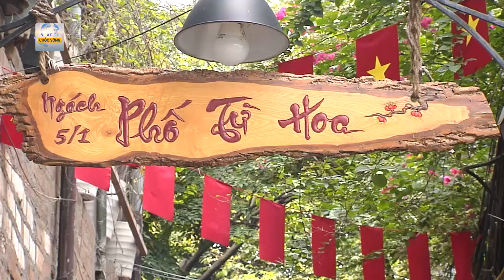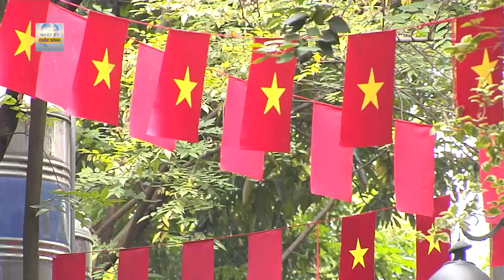Ấn tượng ngõ cổng vòm độc nhất vô nhị ở Hà Nội | Cuộc sống 24h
Cuộc sống 24h |  Ấn tượng ngõ cổng vòm độc nhất vô nhị ở Hà Nội
Con ngõ nhỏ hẹp, dài chưa đầy trăm mét tại ngách 5/1 phố Từ Hoa (quận Tây Hồ, Hà Nội) có khoảng hai chục chiếc cổng vòm nằm kề nhau, tạo nên lối kiến trúc độc đáo gây ấn tượng mạnh cho người lần đầu ghé tới.